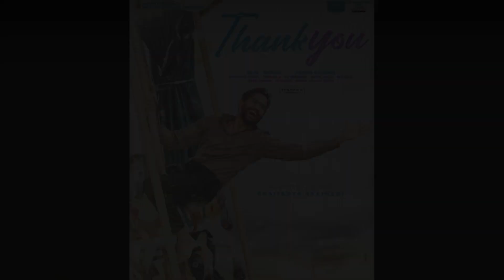Custody 1st Day Box Office Collection And Custody Review | Naga Chaitanya, Custody Movie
Custody 1st Day Box Office Collection And Custody Review | Naga Chaitanya, Custody Movie. Custody full movie in hindi collection is low. Custody positive reaction in theater.

Toda Malisha Jarin will tell you about Custody 1st Day Box Office Collection And Custody Review | Naga Chaitanya, Custody Movie.

Custody is a 2023 comedy film and directed by Venkat Prabhu. Custody stars Arvind Swamy, Krithi Shetty, Priyamani, R. Sarathkumar, Sampath Raj and Naga Chaitanya.

Custody movie received negative reviews from critics. Custody full movie in hindi box office collection is low.

This video cover Custody 1st Day Box Office Collection And Custody Review | Naga Chaitanya, Custody Movie.